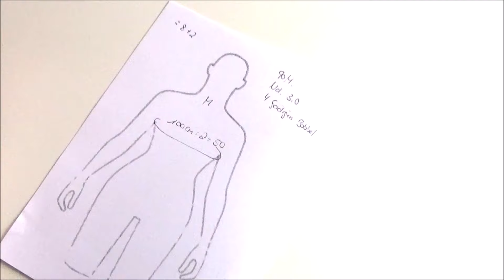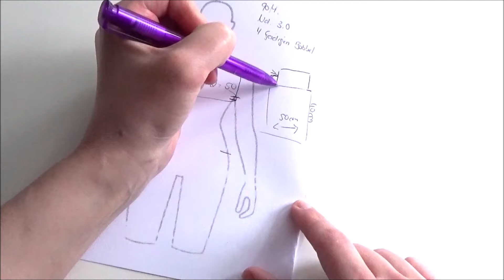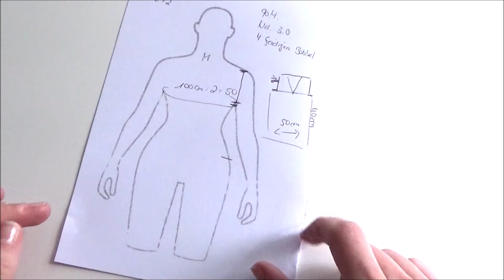Shirt häkeln Bluse Oberteil "Amaia" Top Blusa uncinetto Crochet mesh top | Linkshänder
In diesem Video zeige ich Euch, wie ihr recht einfach und schnell aus einem wunderschönen Muschelmuster ein hübsches Oberteil häkeln könnt.

In this video I show you how you can quickly and easily crochet a pretty top from a beautiful shell pattern.
En este vídeo te muestro cómo puedes tejer rápida y fácilmente un bonito top a partir de un hermoso patrón de concha.
在本影片中，我向您展示如何快速輕鬆地用漂亮的 shell 圖案鉤編漂亮的上衣。
Zài běn yǐngpiàn zhōng, wǒ xiàng nín zhǎnshì rúhé kuàisù qīngsōng de yòng piàoliang de#shell tú'àn gōu biān piàoliang de shàngyī.

Wolle: Farbverlaufsbobbel Gelb meliert 4 fädig
Nadelstärke.: 3,0
Verbrauch: ca. 185g / 694m
teilbar durch: 8+2

Reihe 02:     6:32
Reihe 03:     9:51
Reihe 04:   12:59
Reihe 05:   16:11
Reihe 06:   19:20
Rücken:     23:40
Vorderteil: 25:38
Vernähen: 35:34

Urheberrecht:
Darf ich deine Anleitungen benutzen, um Waren herzustellen und zu verkaufen oder diese zu Präsentieren?
- Ja, immer mit Quellenangabe

Darf ich deine Videos kopieren, speichern, abschreiben oder vervielfältigen?
-Nein

Top häkeln, Sommertop häkeln, Top häkeln deutsch, Top häkeln für Anfänger deutsch, Top häkeln Anleitung
Top häkeln Anleitung deutsch, Top häkeln einfach, Top häkeln Tutorial einfach, Top häkeln große Größen.
Top crochet, Top crochet German, Top crochet for beginners German, Top crochet instructions
Top crochet instructions German, Top crochet easy, Top crochet tutorial easy, Top crochet large sizes.
Top crochet, Top crochet alemán, Top crochet para principiantes alemán, Top crochet instrucciones
Instrucciones de top crochet alemán, Top crochet fácil, Top crochet tutorial fácil, Top crochet tallas grandes.